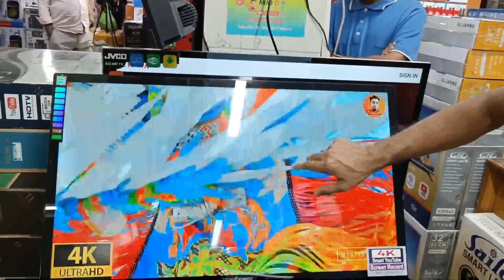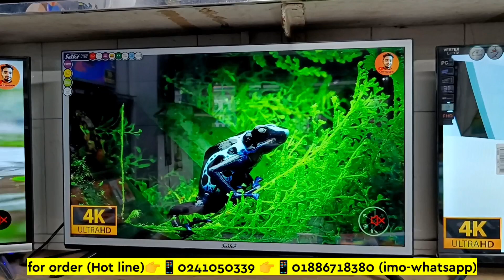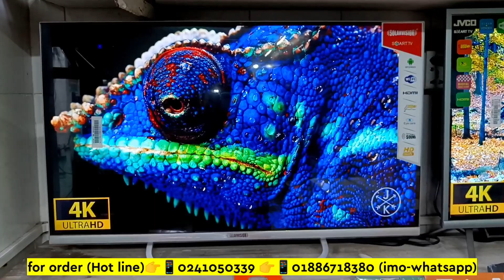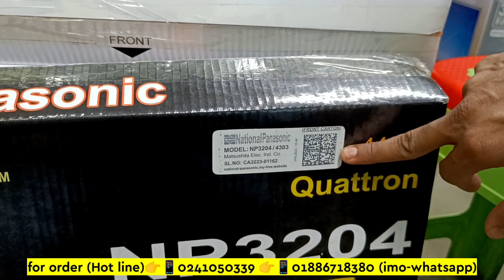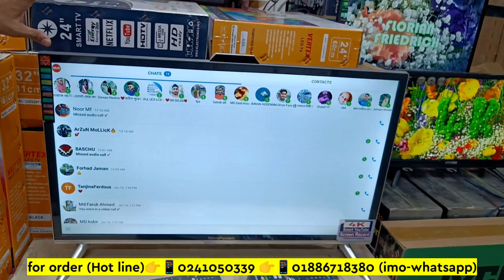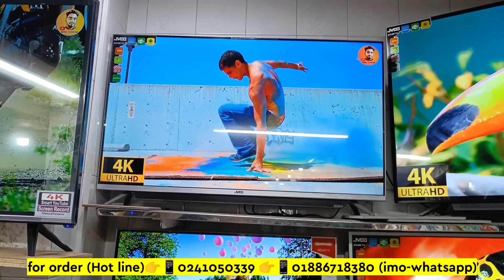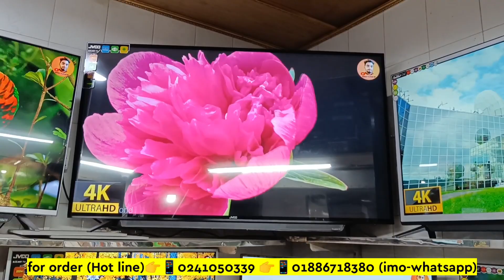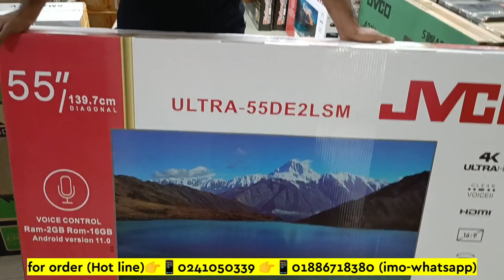Smart Tv Price In Bangladesh।TV Price In Bangladesh। LED Tv Price In Bangladesh। Smart Tv 2023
নিউ মাস্টার ইলেকট্রনিক্স ২/১৪৮, গুলিস্থান শপিং কমপ্লেক্স ( ৩য় তলা) ২ বি,বি এভিনিউ ঢাকা,

smart tv price in Chattagong
smart tv price in Bangladesh Samsung
smart tv price 32 inch
Walton tv price in Bangladesh 2022
television price in Bangladesh
tv price in Bangladesh Sony
tv price in Bangladesh lg
tv price in Dhaka
tv price in mirpur
tv price in BD
China LED tv price in Bangladesh 2022
china led tv price in Bangladesh
china led tv price 32 inch
china tv led
led tv price in Bangladesh Walton
LED tv price koto
led tv price 2022
mi tv price in Bangladesh
smart tv price
tv price
smart tv
tv
rony rahman show
চায়না টিভির দাম
এলইডি টিভির দাম
টিভির দাম 2022
টিভির দাম